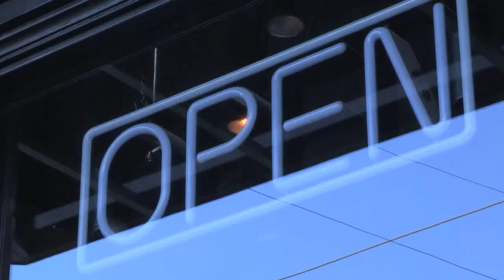2011 Lost Childe Productions Reel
By directors Jason Cox and Tommy Woodard.